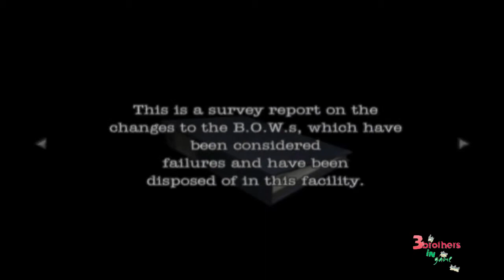Resident Evil: Dead Aim Walkthrough Part 4